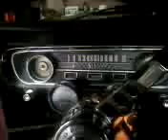Just me and my 1965 Ford Mustang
just a video of my 1965 ford mustang. taken with my cell phone. sorry for the crappy quality. oh and i did this cause i was bored :/